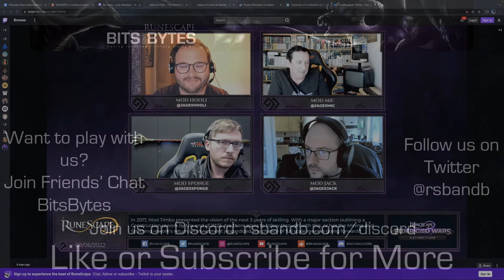Polls for Skill Reworks in RuneScape? Beagle Says NO!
Skill reworks are a question that always come up. The big question: full rework, taking a skill to 120, or making the skill more consistent with others. Should players be making that decision or should an executive make the decision?